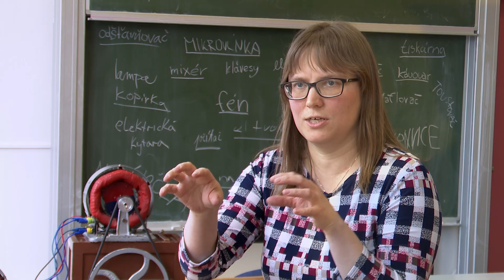Barbora Havířová - finalistka GTPCZ 2022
Představujeme Barboru Havířovou, která se v ceně Global Teacher Prize CZ 2022 umístila na 3. místě.